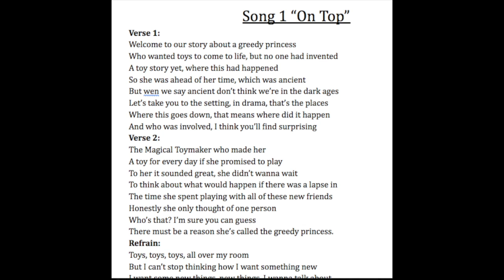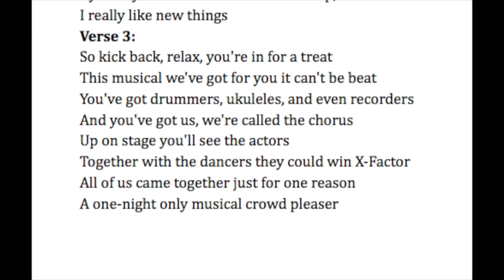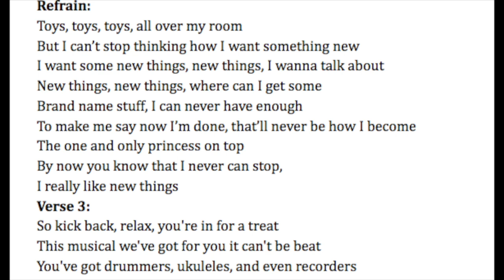"On Top"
Castle Choir, Fall 2019